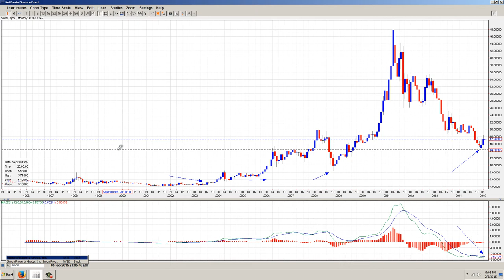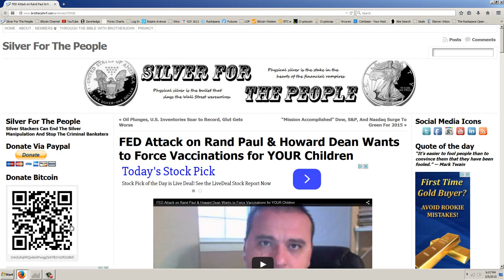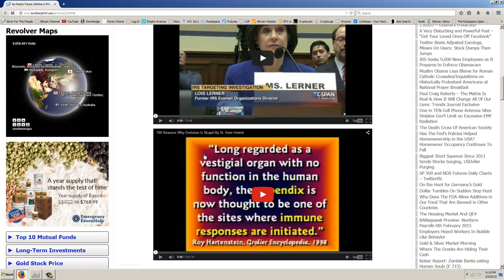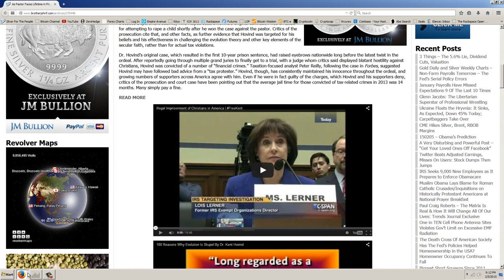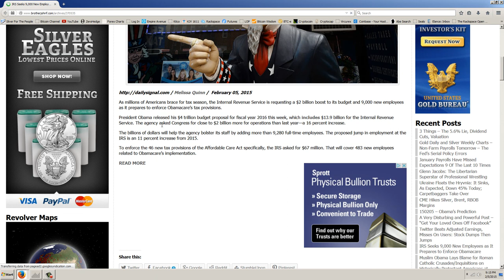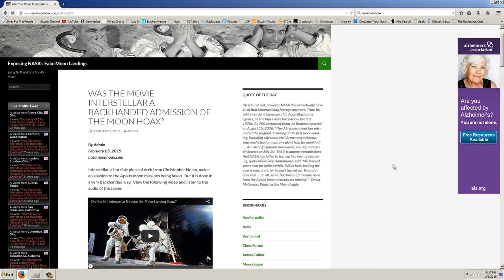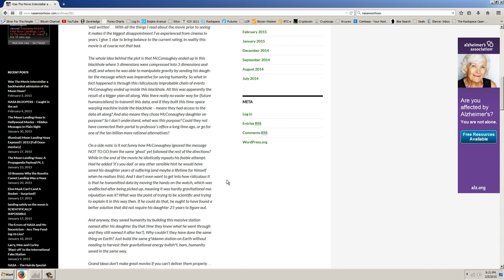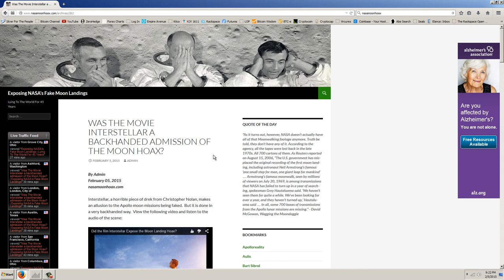Member Update 2/5/15 Conspiracy Review